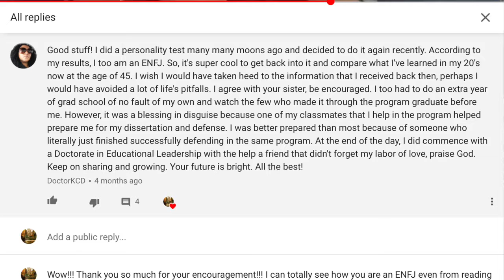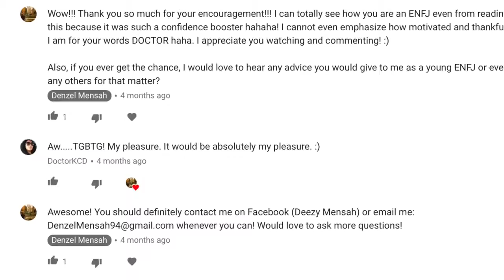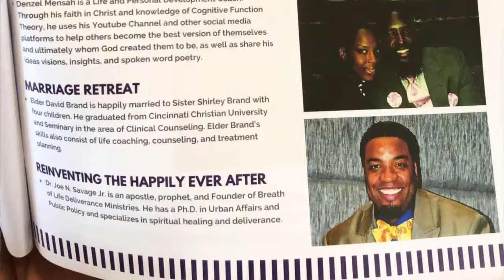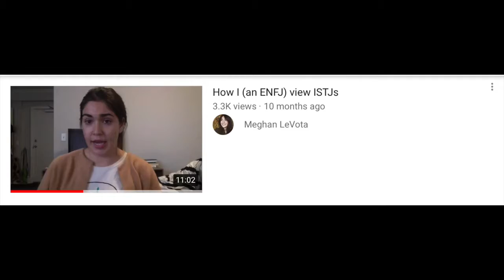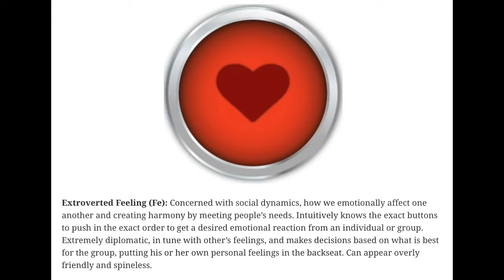Interviewing Dr Kesha Diaz of Spreading Truth Ministry Ft Jamila Anderson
This was an interview done by Denzel Mensah after the Divorce & Deliverance Conference. Denzel is a life coach and he was one of our presenters at the conference. He ministered to the general audience but his focus was on singles and personality types. Check out his youtube channel, you will be blessed.